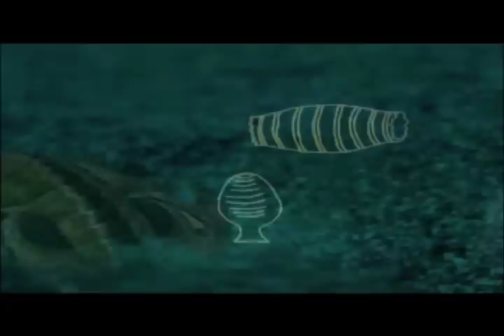EN EL PRINCIPIO...(1)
En el principio de los tiempos...